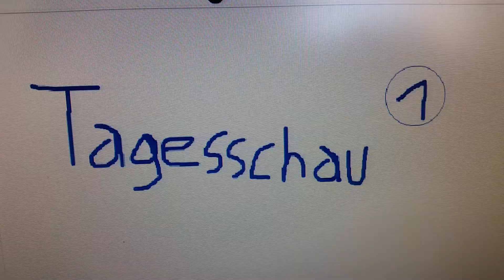Tagesschau Parodie (ab16)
Und hier ist mal wieder ein ganz besonders lustiges Video.